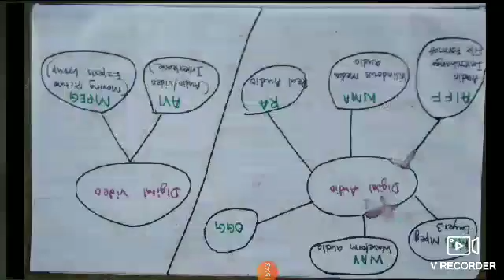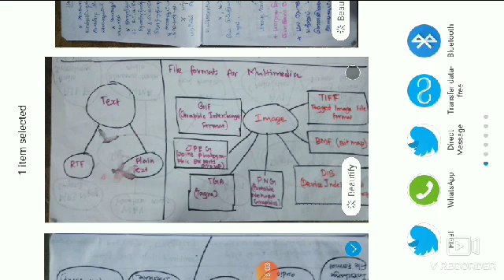6 October 2020